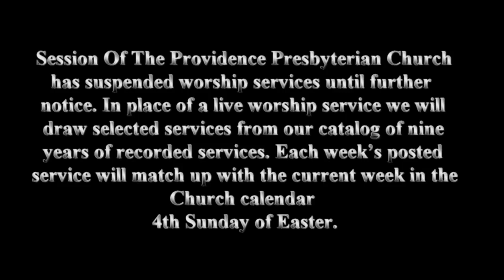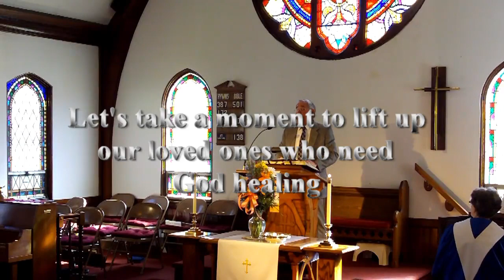Providence Presbyterian Church Sunday Service Sunday, April 17, 2016 4th Sunday of Easter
Session Of The Providence Presbyterian Church has suspended worship services until further notice. In place of a live worship service we will draw selected services from our catalog of nine years of recorded services. Each week’s posted service will match up with the current week in the Church calendar This Week
Providence Presbyterian Church Sunday Service
Sunday, April 17, 2016 4th Sunday of Easter
SERMON:   “Member Of The Flock”       Rev. Ivo Meilands